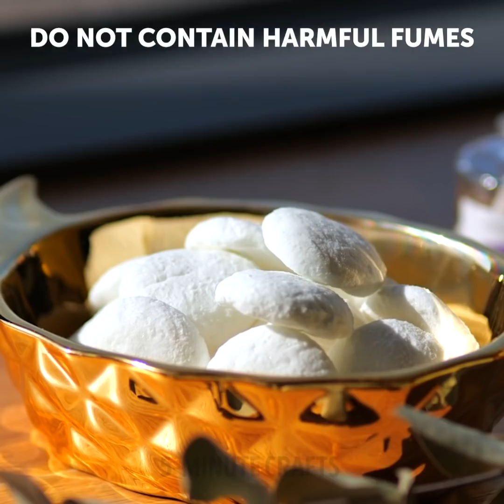USEFUL DISINFECTING IDEAS TO MAKE YOUR HOME A SAFER PLACE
CLEANING HACKS EVERYONE HAS TO KNOW
We prepared important disinfecting tips to make your home a safer place. After watching this video you'll know how to make a natural disinfectant, proper way to take off medical gloves and mask and clean hard-to-reach places.

TIMESTAMPS:
00:12 Remedy for toilet disinfecting
01:47 Proper way to take off gloves and mask
02:50 Simple substitute for air freshener
03:00 Toilet cleaning hacks
04:47 Natural disinfectant
05:42 Useful way to use grapefruit peels
07:44 Smart ideas for your bathroom
08:51 Easy way to clean hard-to-reach places